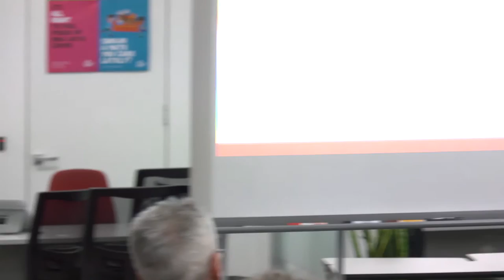Q & A session from the seminar Multi-unit buildings - 16 July 2015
This Questions and Answers session followed the seminar called Multi-unit buildings: Navigating your way through earthquake claims at In The Know Hub on 17 July 2015. The seminar was presented by John Goddard and Victoria Wood, solicitors with Residential Advisory Service (RAS).

RAS provides impartial help to residential property owners who are facing challenges in getting their home repaired or rebuilt after it has been damaged by the Canterbury earthquakes.

The presenters explain what a multi-unit building is and outline how owners may progress their earthquake claim and reach settlement. following the seminar Multi unit buildings, 17 July 2015